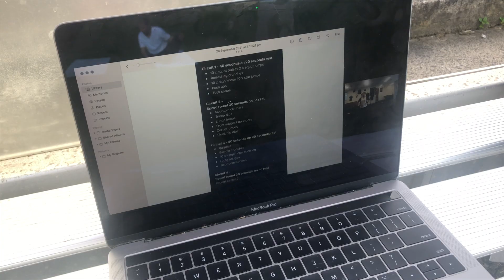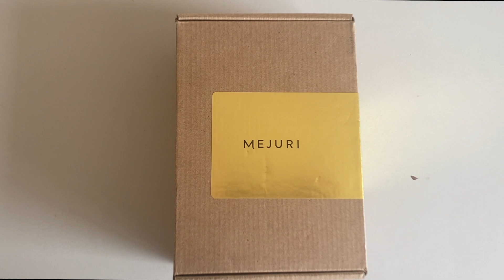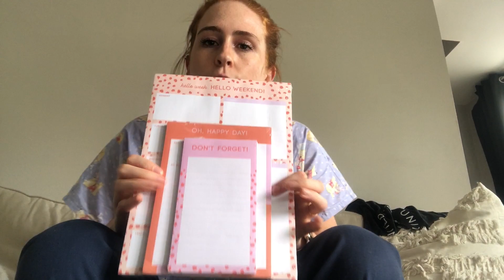WEEKLY VLOG | BACK AT THE GYM | BRAND COLLAB | COVID EXPOSED?